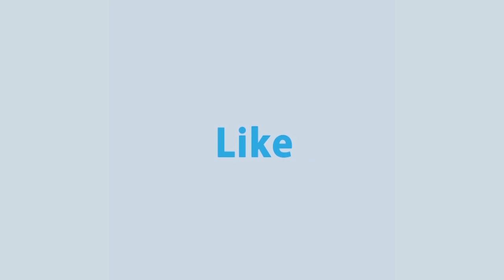মানুষ মুখ লুকিয়ে টিসিবির লাইনে দাঁড়াচ্ছে: শহীদুল ইসলাম বাবুল | Shohidul Islam Babul | Rtv Talkshow